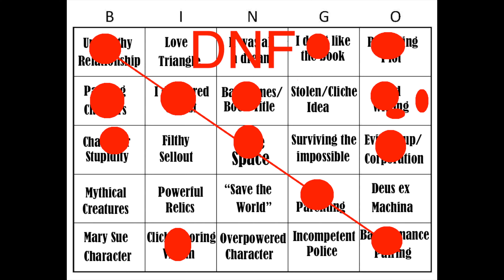Chris Reads Unwind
This week Chris decided to dive into Unwind. Watch and solve mysteries with him. Will this book fill the bingo card? Will it be so horrible Chris gives up on it? Only one way to find out.